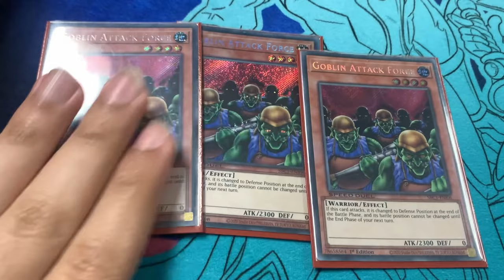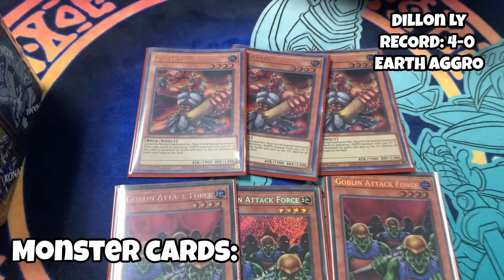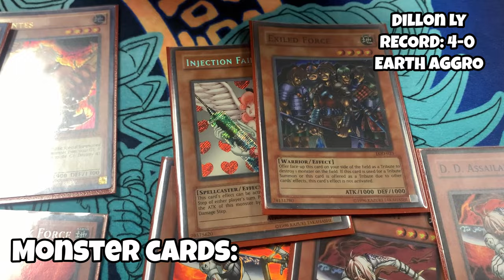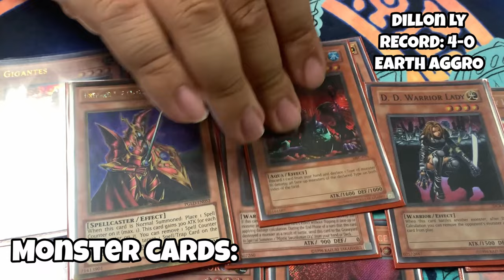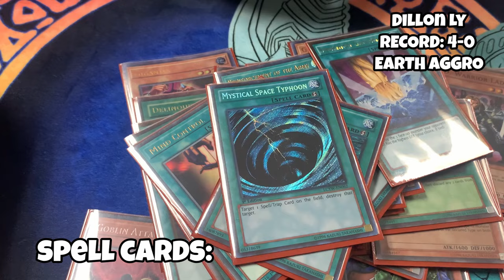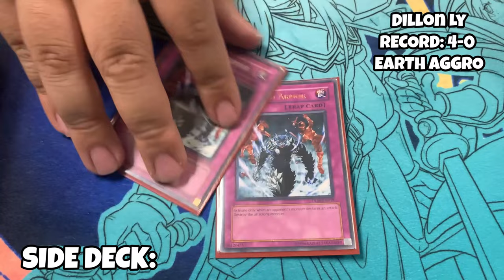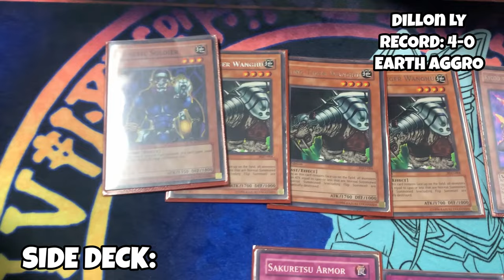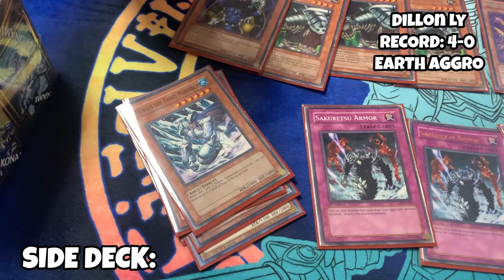UNDEFEATED 1st Place Goat Format EARTH AGGRO?? Deck profile and discussion w/ Dillon Ly